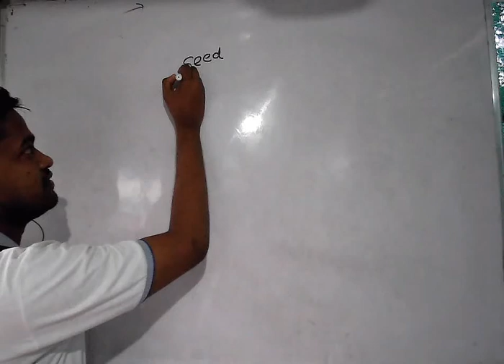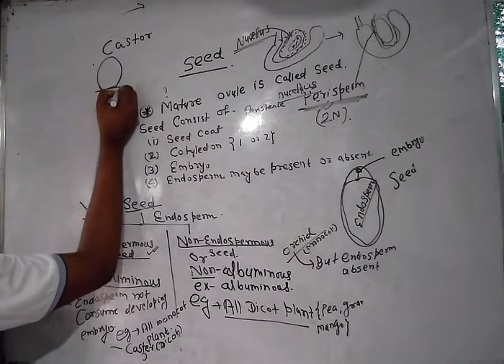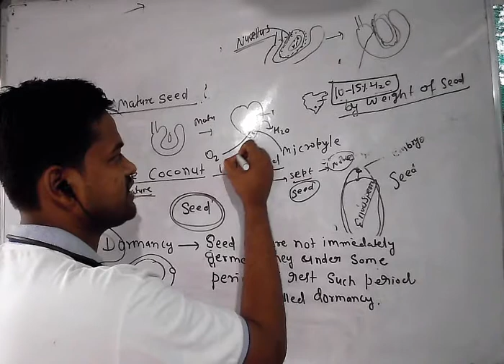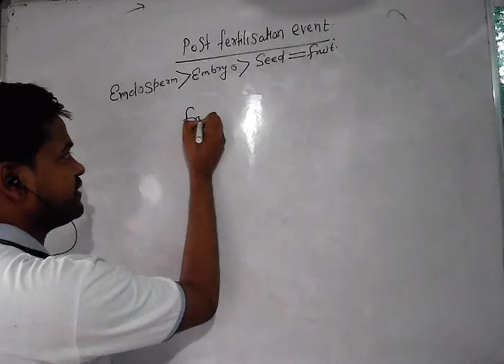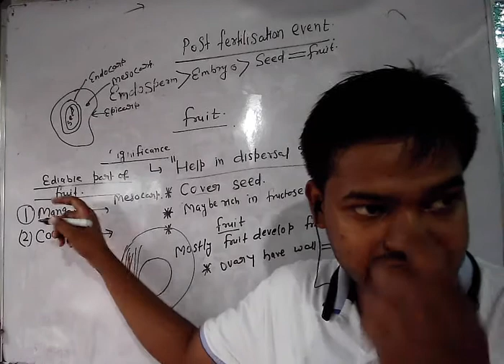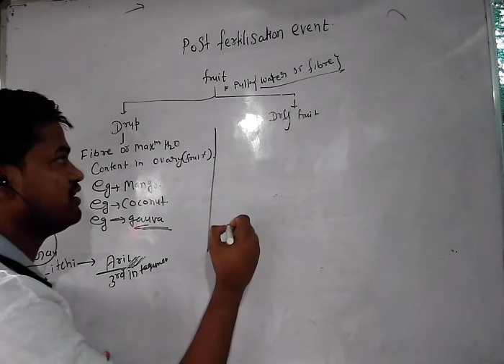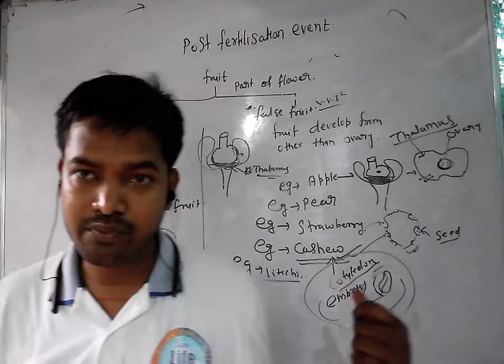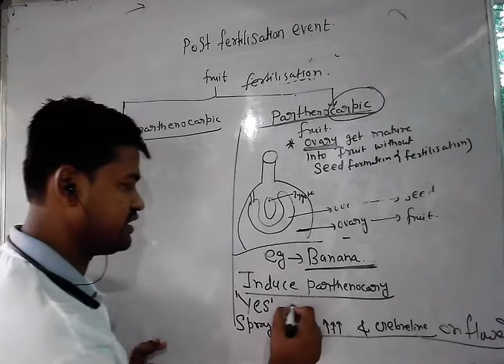CLASS 12 TH CHAPTER- 2 S.R. IN FLOWERING PLANT LECTURE- 18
TOPIC-  TYPE OF SEED
CONCEPT OF FRUIT AND ITS SEGNIFICANCE
TYPE OF FRUIT AND EDIABLE PART OF SEED